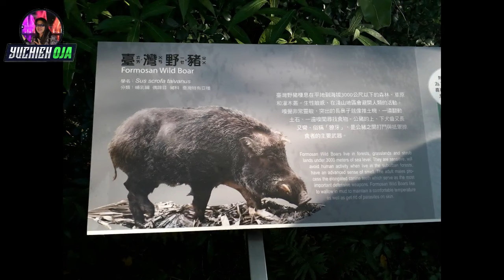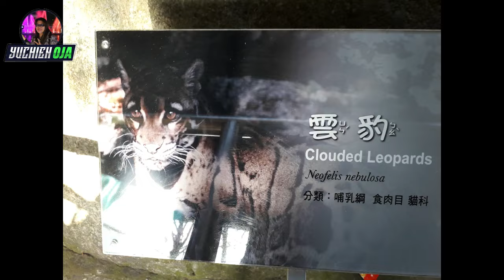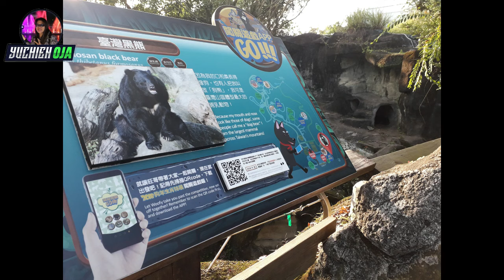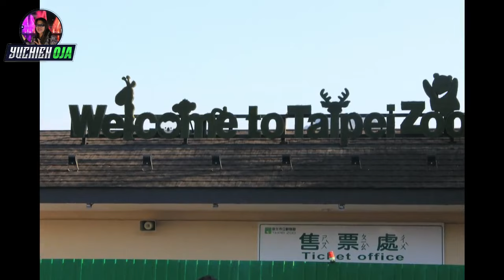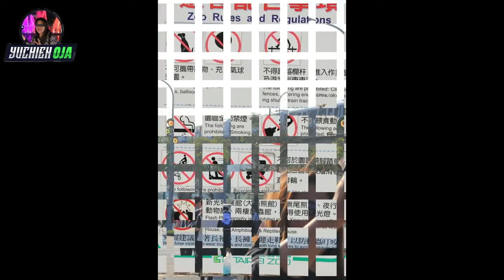LAKWATSA SA TAIWAN TAIPEI ZOO l yuchien oja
LAKWATSA SA TAIWAN ZOO

MyJoinButtonMembership link;